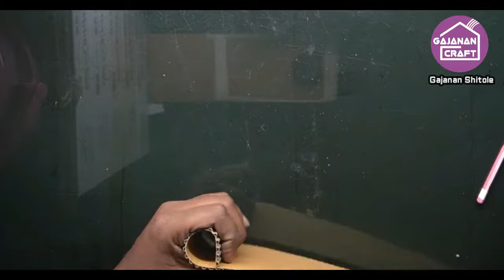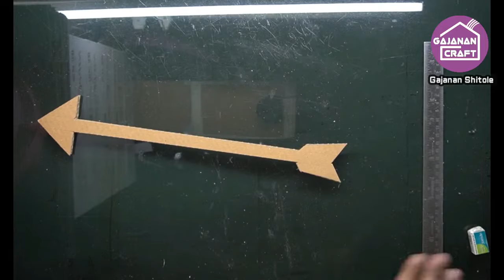How to make Bow and Arrow Using Cardboard | Ram Navami Special Craft | Cardboard Crafts Ideas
Hello friends,

In this video I will share cardboard craft ideas with you. Today I am going to make bow and arrow with the help of cardboard. In my channel @gajanancrafthouse I share a lot of cardboard craft activities. I hope you will like these crafts ideas.

How to make bow and arrow using cardboard?

How to make bow and arrow out of cardboard?

How to make bow and arrow gun with cardboard?

How to make bow and arrow with cardboard easy at home?

How to make minecraft bow and arrow with cardboard?

How to make a cardboard bow and arrow that shoots?

How to make bow and arrow with the help of cardboard?